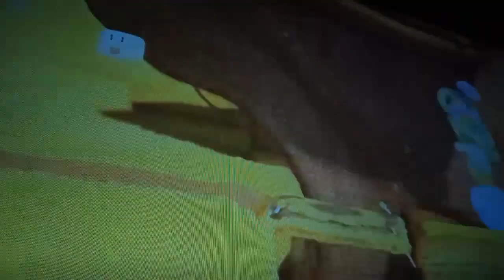Yoshi woolly world